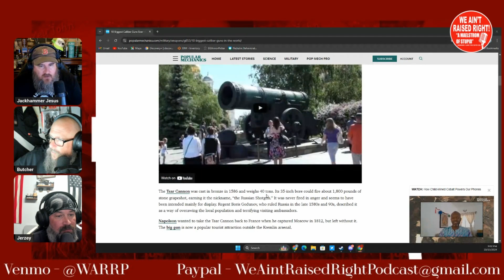Jerzey Herds Cats